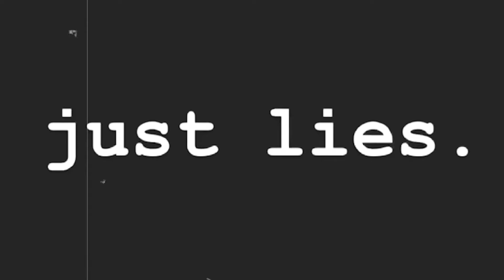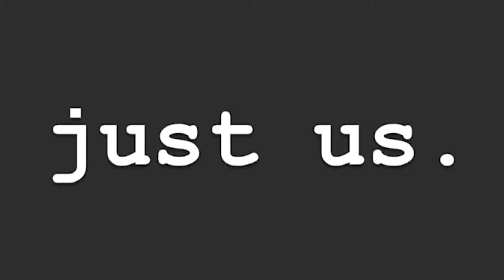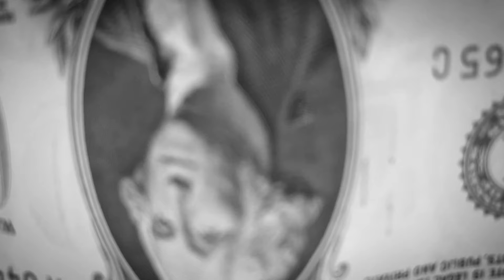$TIMULU$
aint no

written + produced by PALO XANTO

mixed + mastered by Greco Rossetti @statik107music

video shot by Jaletta Smokeflower
effects by Peter Nikolaev
edited by PALO XANTO

PROWL FREE MUSIC